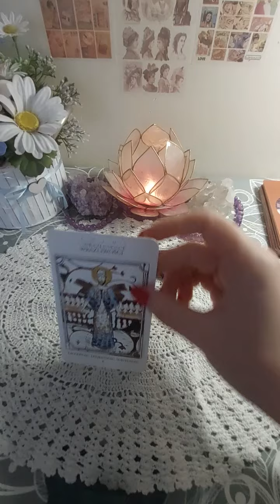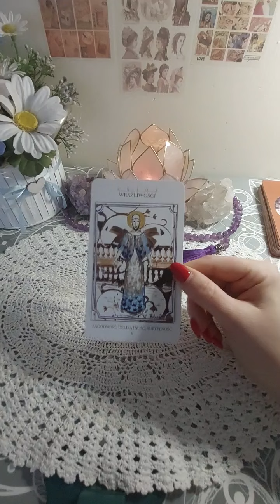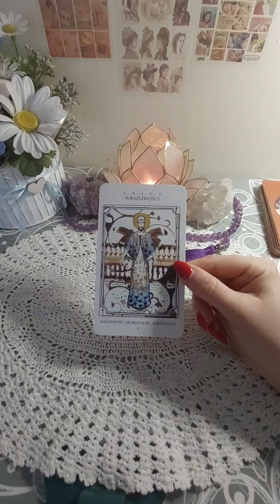Anioł na Dobry Dzień 🪷❤️